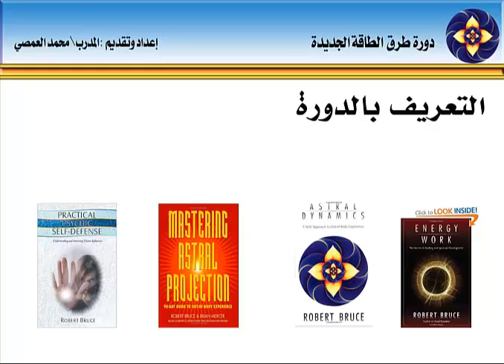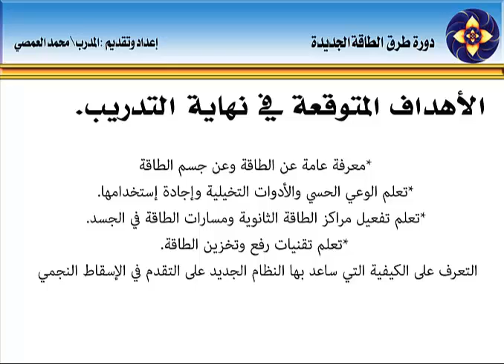دورة طرق الطاقة الجديدة (تمهيد)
للتسجيل في الدورة